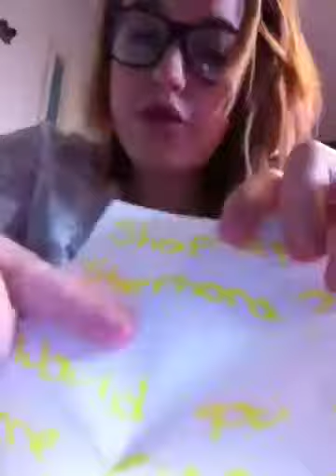Would you rather tag